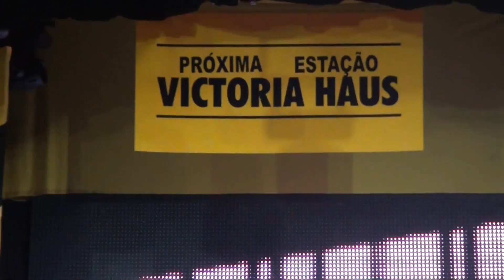Let's Club - Dicas de moda evangélica - Valenttini e Stefany Di Bourbon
Let's Club party in Blue Space Brasília
12/08/11

Elenco: Valenttini e Stefany Di Bourbon
Direção: Thales Sabino
Assistente de produção: Matheus Maia

Cenografia: Márcio Lucas

Dedicado a Cleycianne

Imagens: TV Baladas
Edição: Thum